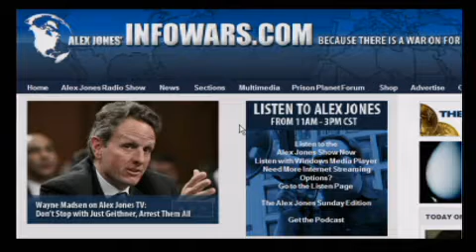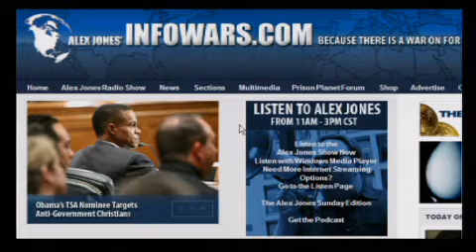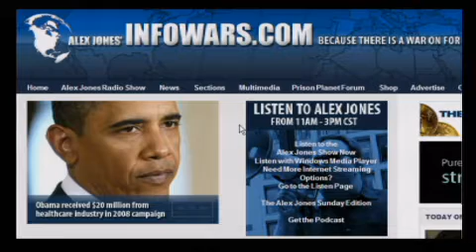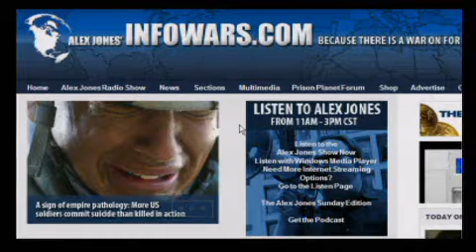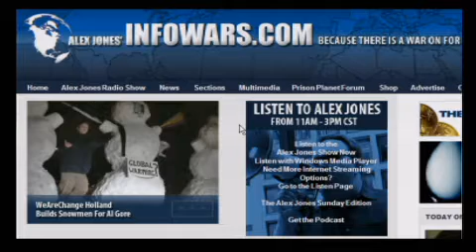The Alex Jones Show L I V E - January 13th 2010 - Part 9 of 18